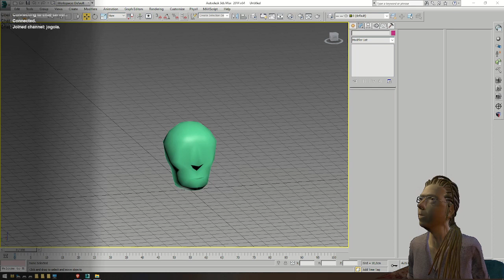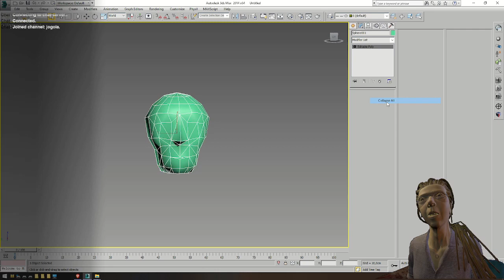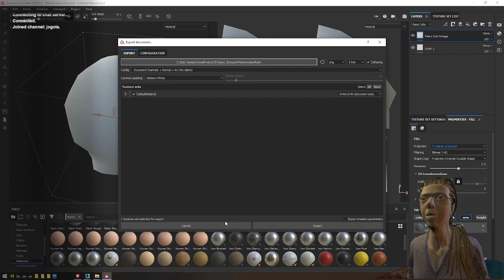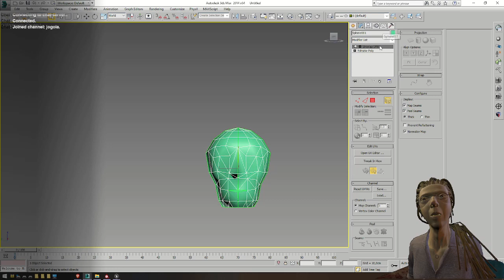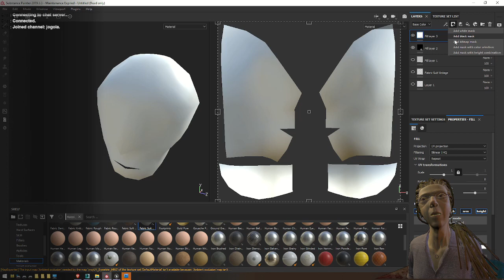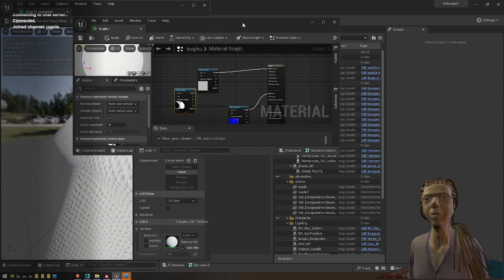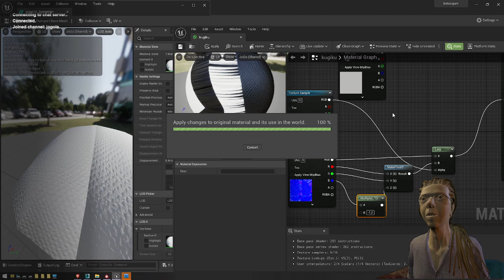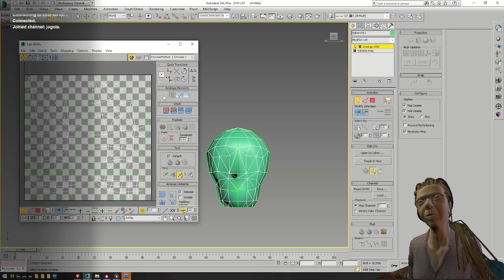Tuto correction des seams de la normale - UV symétriques